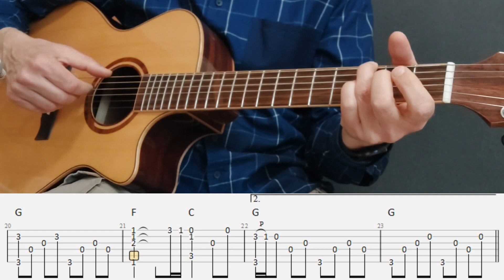Love Hurts - Nazareth - Fingerstyle Guitar Tutorial Tabs and Chords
Fingerstyle Guitar Tutorial  with Tabs and chords - Love Hurts - Nazareth